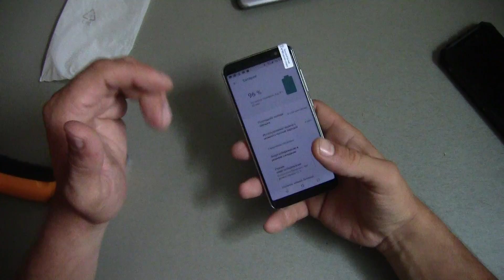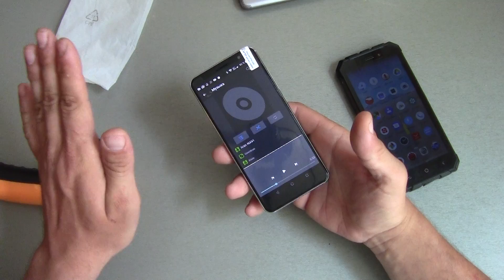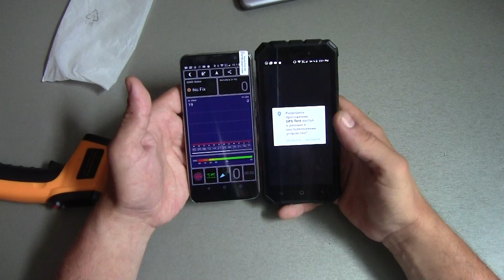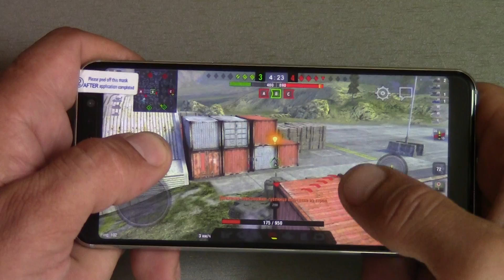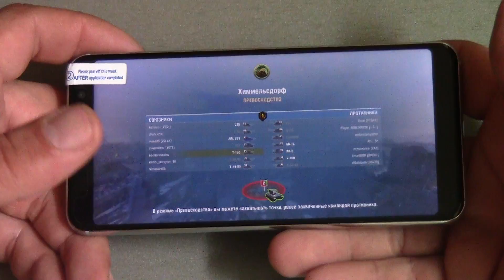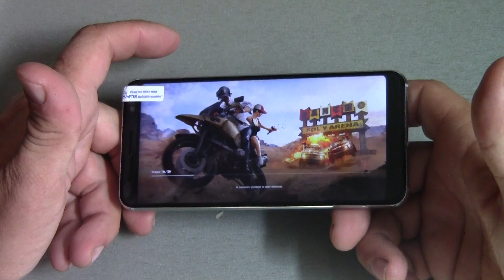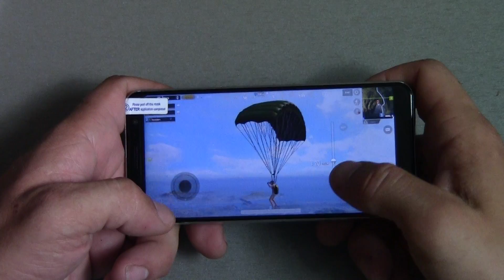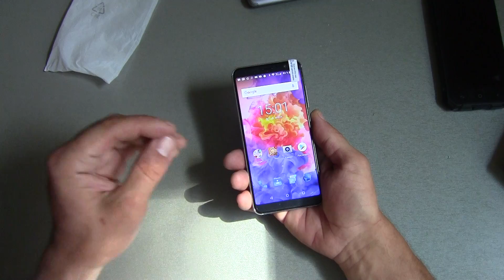UMIDIGI A1 Pro Пару слов и не много танков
Кто ценит чужой труд:
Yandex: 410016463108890